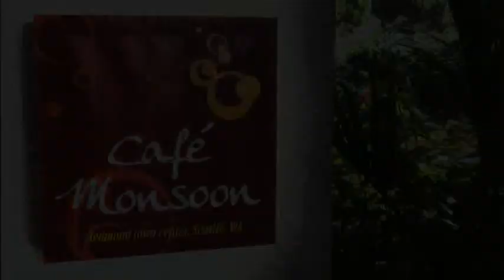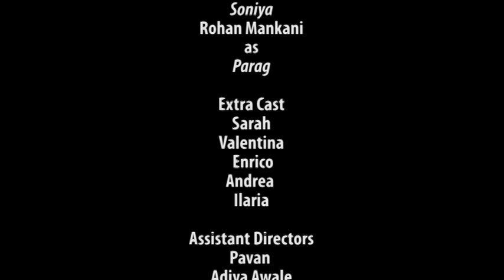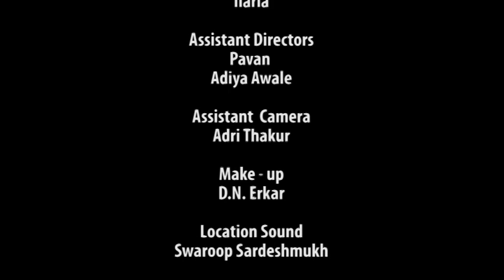Taja Kalam (2010)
Short film Language - Marathi
Direction, Screenplay, Editing and Music composed by Amrita Mahadik
Written and Produced by Pratibha Deshpande
Camera by Siddharth Mitragotri, Adri Thakur
Performances by Avinash K M, Anuya Bhagwat
Special Thanks to Rohan Mankani